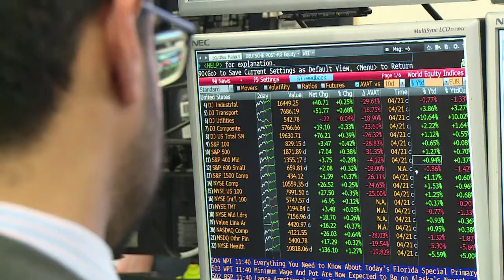Pharmaceutical shakeup with Novartis-GSK mega-deals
Drugmakers Novartis and GlaxoSmithKline announced an extreme makeover Tuesday, revealing multi-billion-dollar deals also involving US group Eli Lilly in a major shakeup of the pharmaceutical sector.